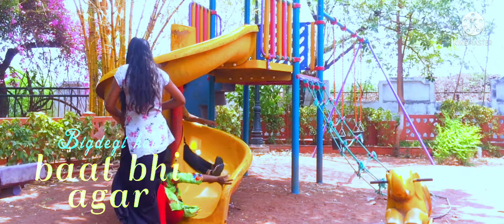apna har din yesa jio